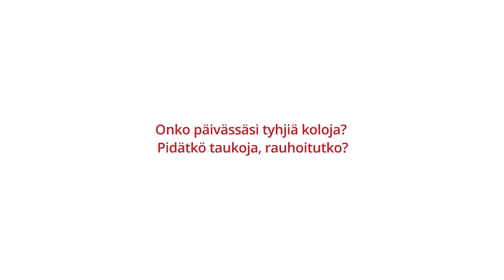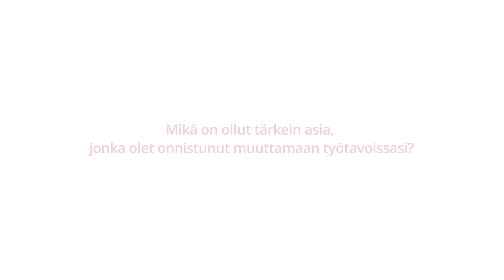925 Näin teen töitä: Annamari Heikkilä, valmentava psykologi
Valmentava psykologi Annamari Heikkilä kertoo 925 TV:lle työtavoistaan: "Mä en koskaan katso sähköpostia aamulla ensimmäisenä. Se on virhe numero yks mulle. Jos mä sen teen niin mun mieli hajoaa. -- Mä katon yleensä sähköpostin 10-11 maissa ja toisen kerran iltapäivällä, jolloin mä varaan puolisen tuntia aikaa. Silloin mä vastaan."